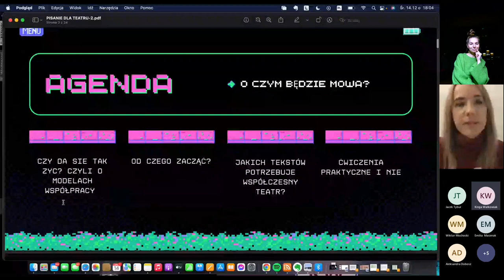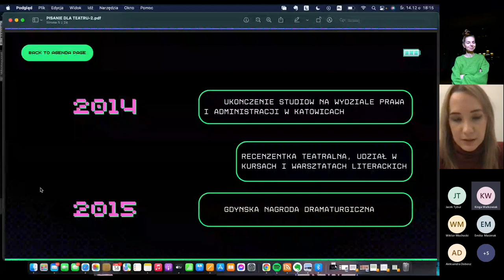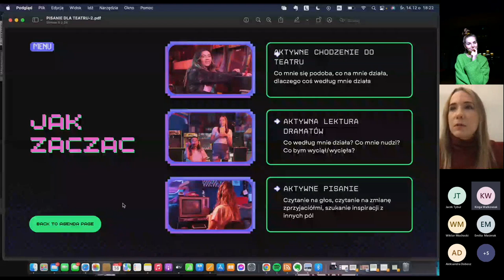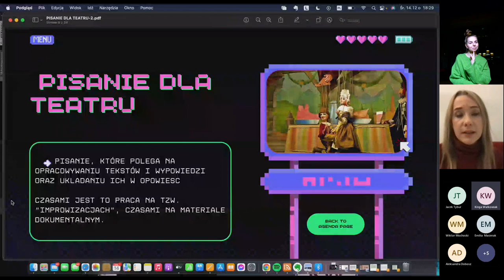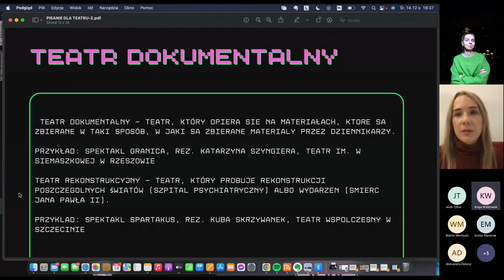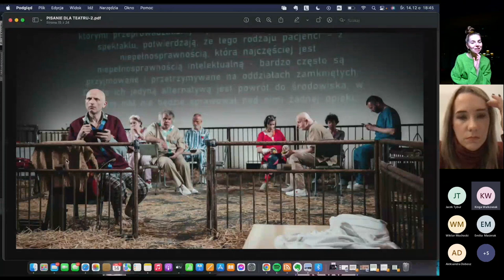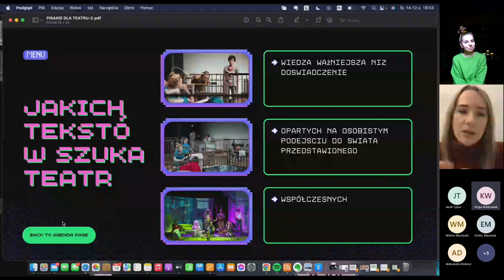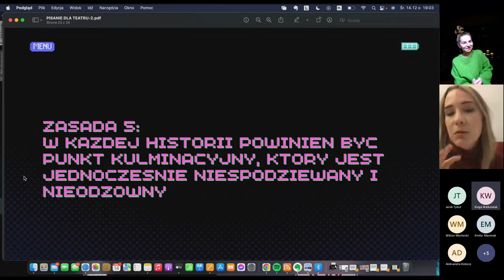Festiwal Teatralny Wolność / Spotkanie z dramatopisarką Weroniką Murek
Festiwal Teatralny Wolność to ogólnopolski festiwal najlepszych spektakli tworzonych przez uczniów szkół ponadpodstawowych. Tematem jest walka o wolność w kontekstach zarówno historycznych, jak i współczesnych.  Na zgłoszenia czekamy do 24 marca 2023 roku.

Zanim wyślecie nam swoje projekty, skorzystajcie z darmowych webinarów. Jesteśmy ciekawi, nad czym pracujecie, jakie macie sceniczne plany. Zaproszeni przez nas twórcy teatralni odpowiedzą na wasze pytania i pomogą wam przygotować nowe przedstawienia lub dopracować gotowe tytuły, które później zgłosicie do udziału w festiwalu.